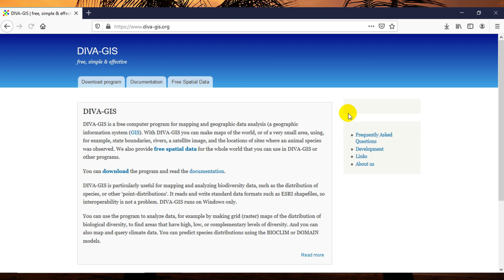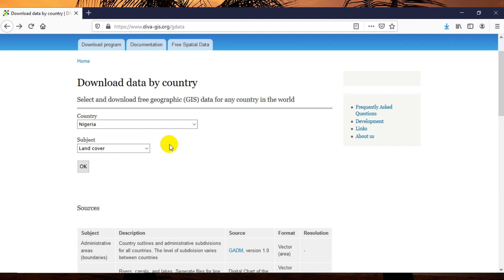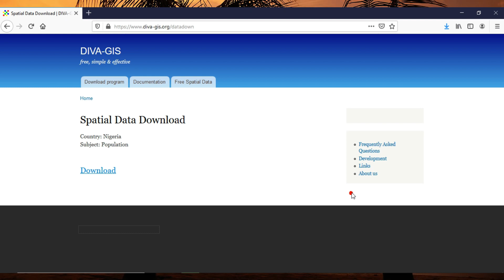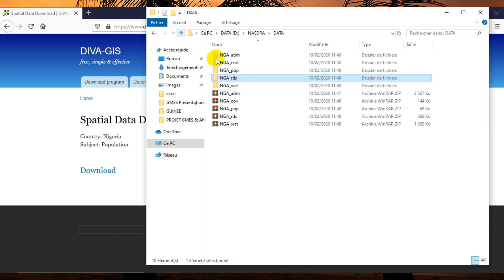[Geo_MYTNMAC] QGIS 00 - Diva GIS | Télécharger les données spatiales libres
Télécharger les données spatiales (shapefiles) libres selon le pays via le Divas GIS: